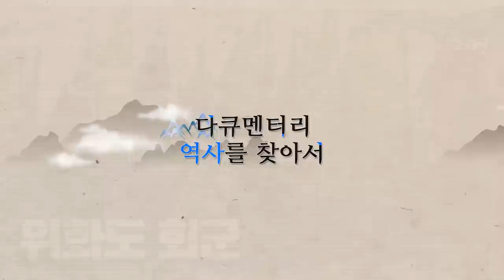위화도 회군 | 다큐멘터리 역사를 찾아서 고려편 #384 KBS라디오 20120304 방송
[다큐멘터리 역사를 찾아서 고려편 #384] 위화도 회군 | KBS라디오 20120304 방송

연출자 임종성
작가 이상락

출연

초록

* 고려 우왕 14년, 요동정벌을 위해 출정해서 압록강 하구의 위화도에 진을 치고 있던 고려 원정군의 회군 과정
* 이성계가 왕명을 어기고 회군을 감행한 이후에 전개되는 상황
* 이성계의 회군에 대한 논리와 요동정벌을 주도한 최영이 회군 행위 가 반역이라고 설파하고 있는 논리
* 위화도 회군에 의한 최영 제거가 갖는 역사적 의미
* 이성계 등 회군파가 권력 장악에 성공할 수 있었던 배경

01 위화도 정벌 당시 명나라와의 전쟁을 총지휘했던 최영의 대외정세에 대한 인식/김광철 동아대학교수 002:43 003:29
02 이성계가 위화도에서 동북면으로 돌아가려고 한다는 유언비어가 돌게 된 배경과 목적/이익주 서울시립대학교수 007:31 008:16
03 이성계가 위화도에서 회군을 결심한 시기 이성계가 휘하 군사를 거느리고 동북면으로 향하려 한다는 유언비어를 유포시킨 배경/강재광 한국학중앙연구원편찬위원 008:46 009:27
04 고려사에서 고려의 군사들이 모두 빠져나온 뒤 장맛비에 섬이 물에 잠겨버렸다고 기록한 배경과 의도/강재광 한국학중앙연구원편찬위원 014:00 014:44
05 위화도 회군을 전후한 시기의 고려사 기록들은 조선왕조 건국을 정당화 하려는 의지가 강하게 작용/이익주 서울시립대학교수 015:00 015:42
06 요동정벌을 위한 원정군이 위화도에서 회군하려는 순간에 우왕은 북원의 음악을 들으며 유유자적했다는 기록이 의미하는 것/강재광 한국학중앙연구원편찬위원 017:18 018:05
07 평양에 남아 있던 우왕이 원나라 음악을 들었을 가능성과 그럴 만한 이유/이익주 서울시립대학교수 018:19 019:09
08 이성계의 회군 소식을 듣고 이성계의 본거지 동북지역에서 천여 명의 사람들이 몰려와서 이성계 쪽에 합류했다는 것이 갖는 의미/강재광 한국학중앙연구원편찬위원 024:22 025:11
09 회군하는 이성계에 합류했다는 사람들은 이성계 집안의 가병집단이었을 가능성 분석/이익주 서울시립대학교수 025:51 026:32
10 위화도 회군을 하는 이성계에 대한 일반 백성들의 반응/강재광 한국학중앙연구원편찬위원, 이익주 서울시립대학교수 027:38 029:09
11 회군하는 쪽과 국왕 쪽에서 내세운 나름의 논리에 담긴 의미/이익주 서울시립대학교수 033:21 034:16
12 이성계가 주장하는 회군의 논리 분석/강재광 한국학중앙연구원편찬위원 034:40 035:27
13 위화도 회군과 관련한 이성계와 최영의 논리에 대한 평가의 여러움/이익주 서울시립대학교수 035:48 036:31
14 위화도회군 사건과 최영의 제거의 역사적 의미/강재광 한국학중앙연구원편찬위원, 이익주 서울시립대학교수 047:36 049:10
15 우왕이 개경으로 돌아가는 것을 거부하면서 최영이 평양에 남아 있었던 것이 요동정벌파 패배의 원인/강재광 한국학중앙연구원편찬위원 049:53 050:39
16 최영이 압록강 현지로 가서 군사들을 직접 지휘했다면 고려 말의 역사가 바뀌었을 가능성 높다는 분석/이익주 서울시립대학교수 050:51 051:41